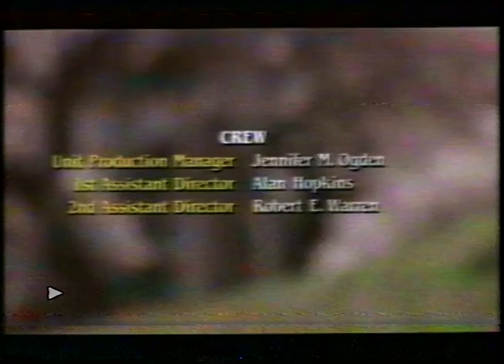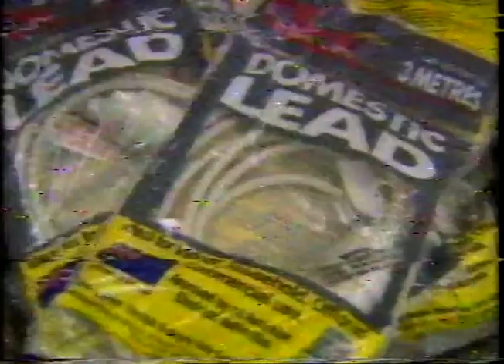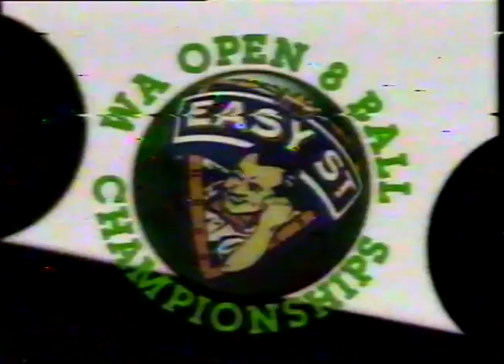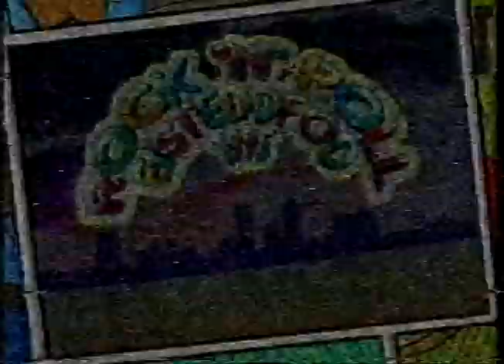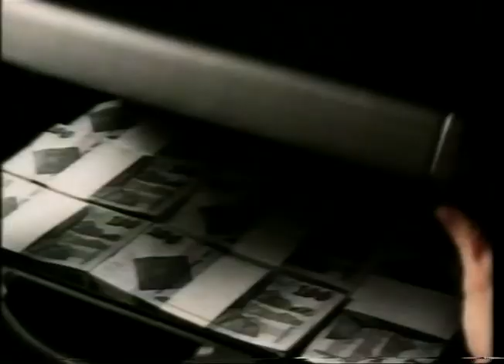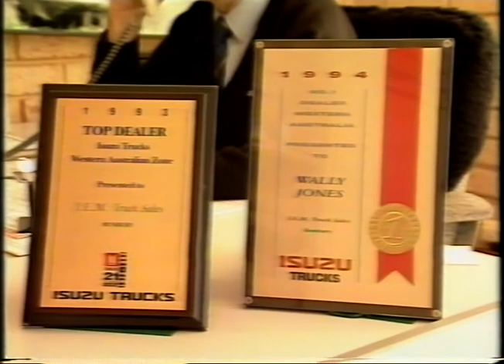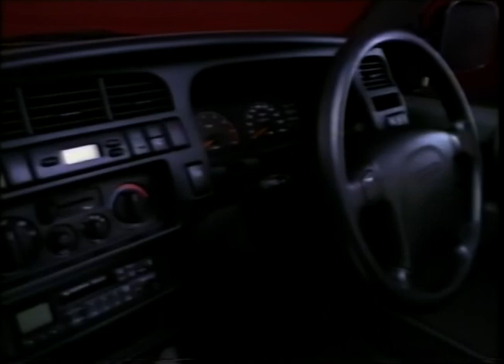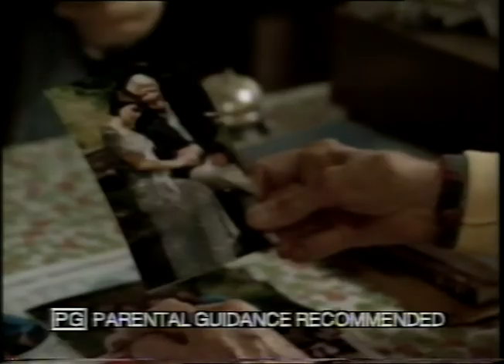1995 Rock 'n' Roll Eisteddfod Perth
Footage recorded from Channel 10 of the 1995 Rock 'n' Roll Eisteddfod in Perth. The competing schools included Swan View Senior High School, Mandurah Senior High School, Eastern Hills High School, Penhros College, Bunbury Catholic College, Presbyterian Ladies College, Nedlands College, and Bunbury Senior High School.

Winners:
1st Place: Bunbury Senior High School
2nd Place: Cannington Senior High School
3rd Place: Mandurah Senior High School
Wikipedia Lists Penhros Senior High School as having won, but it could be a different competition?